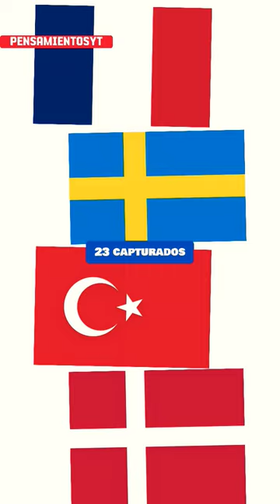La Batalla de Muros, España vs Francia